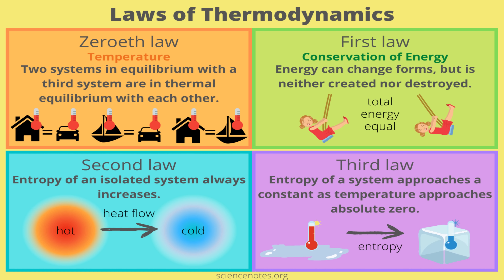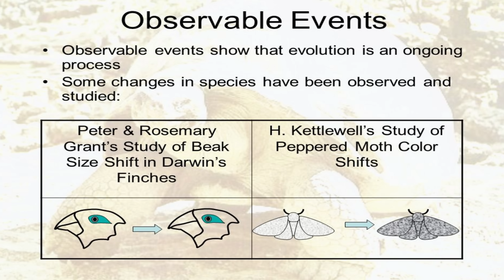Evolution Is A SCAM (An Anti Scientific SCAM)??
"Ever heard someone say evolution is a 'scam'? Matt Powell Official is here to tell you all about it! (Spoiler: he's wrong.) This video tackles his wild misinterpretations of science, from the Big Bang to dinosaur anatomy, and sets the record straight with actual evidence. Get ready for a fact-fueled takedown of creationist claims. CreakyBlinder" Creationist Says Evolution Is A SCAM!!